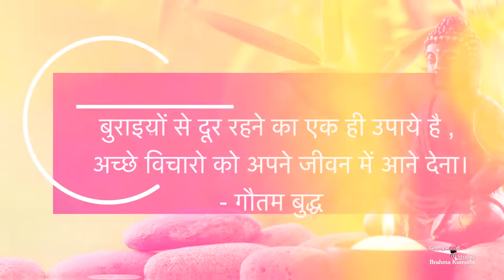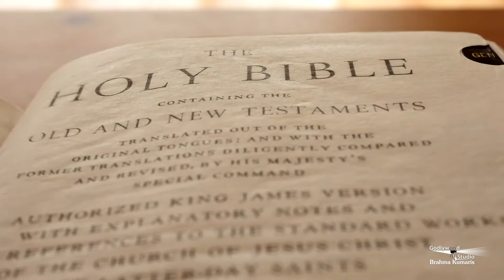Morning Show by Peace News| Sabrang EP-56 | सबरंग EP-56 |Godlywood Studio